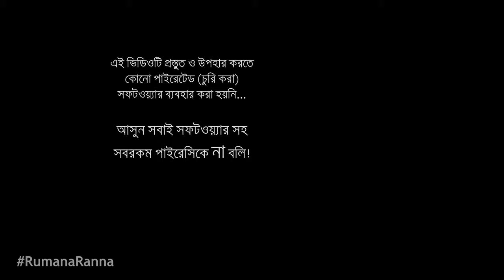পপ পালং স্ন্যাক্স | সোনামনিদের শাক খাওয়ানোর একটি অভিনব আইডিয়া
বাচ্চাদের বেড়ে ওঠার জন্য যাবতীয় আয়রনের খনি হলো পালং শাক। আর আমাদের সোনামনিরা শাক তো খেতেই চায় না। তাহলে আমরা যদি ১০ মিনিটের মধ্যে পালং শাক দিয়ে এমন একটি স্ন্যাক্স তৈরী করে ওদের সামনে দি, যেটা দেখে ওরা লোভ সামলাতে না পেরে টুপ করে মুখে দিয়ে খেয়ে ফেলবে, কেমন হয় বলুন? টুপ করে মুখে দেয়া যায় এরকম খাবারগুলিকে আমরা পপ বলি। যেমন পপ কর্ণ, পপ চিকেন। আর টুপ করে মুখে দেবার জন্য এগুলির সাইজ কিন্তু হয় ছোটো, যেনো একটা পর একটা মুখে দেয়া যায়। এই ফরমুলায় তৈরী করছি পপ পালং।

▶ পালং শাক ২৫০ গ্রাম
▶ কাঁচা মরিচ ১ টেবিল চামুচ
▶ লবণ ১ চা চামুচ
▶ পিঁয়াজ ০.৫ কাপ
▶ আদা বাটা ০.৫ চা চামুচ
▶ রসুন বাটা ০.৫ চা চামুচ
▶ গোল মরিচের গুঁড়ি ০.৫ চা চামুচ
▶ সামান্য ধনে পাতা
▶ টেলে নেয়া জিরা গুঁড়ি ১ চা চামুচ
▶ বেকিং পাউডার ০.৫ চা চামুচ
▶ বেসন মোট ১.৫ কাপ

✔ চাইনিজ/ইন্ডিয়ান রসুন মেশিনে বাটলে অনেক সময় সবুজ হয়, আবার অনেক কায়দা করে এটাকে সাদাও রাখা যায়। আমি মেশিনে করি দেখে মাঝে মাঝে আমার রসুন বাটা সবুজ হয়। আর যেহেতু রান্নায় দেয়ার পরে রঙ এর কোনো গুরুত্ব থাকছে না, তাই আমি রসুন বাটার রঙ সাদা করার কোনো প্রয়োজন বোধ করিনা।

তৈরী করার অভিজ্ঞতা আমাদের ফেসবুক রান্নার গ্রুপ -এ শেয়ার করতে ভুলবেন না। আর এই রেসিপিটির ব্লগ পোস্ট আছে ঠিকানায়।